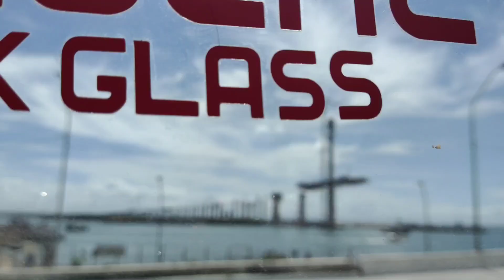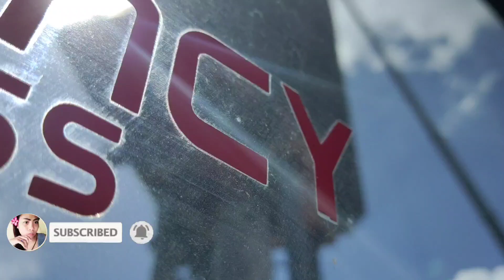CCLEX LATEST UPDATE | CEBU-CORDOVA LINK EXPRESSWAY